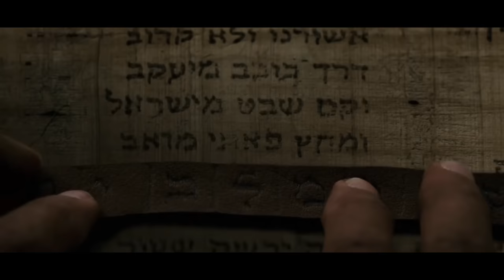Riu Riu Chiu (A Nativity Story Tribute)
Closed Captions provided in both original ancient Spanish and English translation!

LYRICS IN ORIGINAL ANCIENT SPANISH:
Riu, riu, chiu, la guarda ribera
Dios guardó el lobo de nuestra cordera
1. El lobo rabioso la quiso morder
Mas Dios poderoso la supo defender
Quiso la hacer que no pudiese pecar
Ni aun original esta virgen no tuviera.
(Estribillo)
2. Muchas profecías lo han profetizado,
Y aún en nuestros días lo hemos alcanzado
A Dios humanado vemos en el suelo,
Y al hombre en el cielo porque él le quisiera
(Estribillo)
3. Yo vi mil garzones que andaban cantando
Por aquí volando haciendo mil sones
Diciendo a gascones Gloria sea en el Cielo
Y paz en el suelo pues Jesús naciera.
(Estribillo)
4. Este viene a dar a los muertos vida
Y viene a reparar de todos la caída
Es la luz del día aqueste mozuelo
Este es el Cordero que San Juan dijera.
(Estribillo)
5. Este que es nascido es el gran monarca
Cristo Patriarca de carne vestido
Hemos redimido con se hacer chiquito
Aunque era infinito finito se hiciera.

LYRICS TRANSLATION IN ENGLISH:
Riu, riu, chiu, the kingfisher (1)
God protected the wolf from our lamb, (2)
1. The rabid wolf wanted to bite her,
But God Almighty defended her.
He willed to make her unable to sin
That even original sin this virgin would not have
(Chrous)
2. Many prophecies foretold him,
And in our days, we have seen them fulfilled.
We see God made human on earth,
And the man in heaven, because He so wanted it.
(Chrous)
3. I saw a thousand angels singing,
Flying overhead, making a thousand sounds,
Telling shepherds, "Glory be in the Heavens
And peace on earth, for Jesus is born."
4. He comes to give life to the dead
And he comes to repair the fall of all.
This young one is the light of the day,
He's the lamb that Saint John foretold.
(Chrous)
5. The one who was born is the great monarch,
Christ the patriarch made of flesh.
He redeemed us by making himself a baby
Though he was infinite, he made himself finite.

(1) "Riu, riu, chiu" is an imitation of a bird call as far as we know. "La guarda ribera" is usually translated as "the riverbank protects her" (which is kind of weird since "ribera" has no article while it should). But some people suggest that "guarda ribera" is an old form of "guardarrío", a vernacular name of the kingfisher. Kingfishers defend their young with alerting calls if any predator comes near.

(2) Some later versions of the song changed this line to, "Dios guardó del lobo a nuestra cordera" (that translates as "God protected our lamb from the wolf") but the verb "guardar" also used to mean "to forbid, to avoid", so it might mean "God forbade the wolf to [reach] our lamb." Note that "nuestra cordera" in the original is feminine, so it means Virgin Mary.